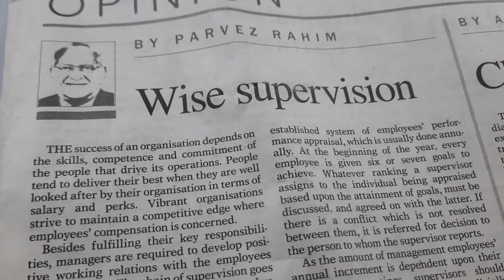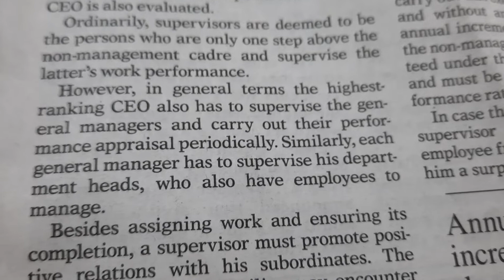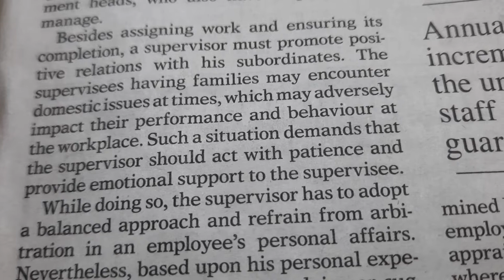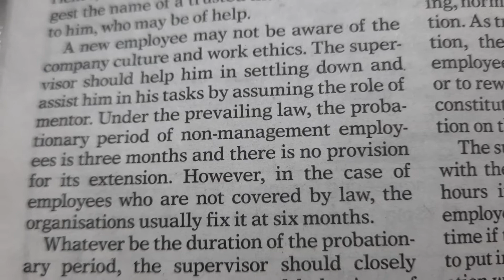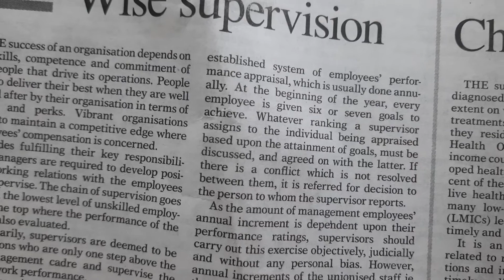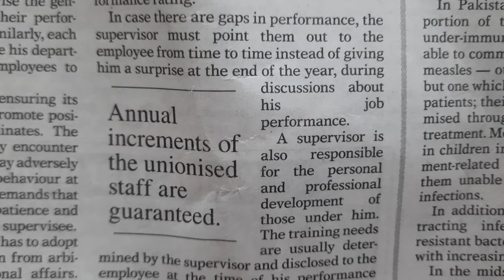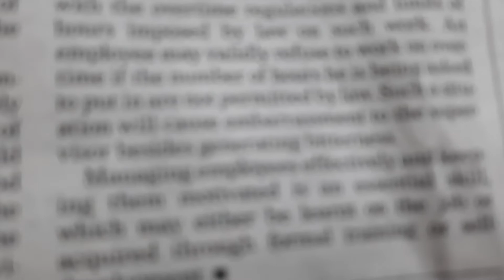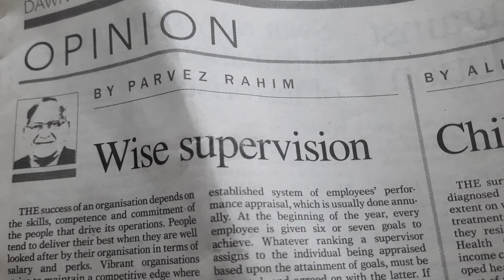Dawn opinion translation in urdu|Wise supervision newspaper readingforbeginners